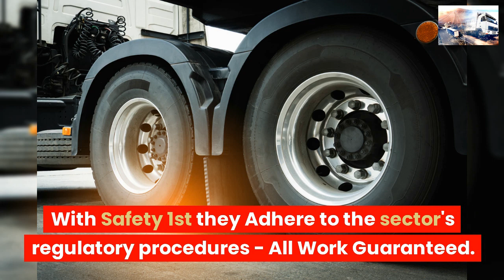COMMERCIAL TYRE SERVICES NEWPORT PAGNELL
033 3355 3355 ☎ TRUCK TYRES
COMMERCIAL TYRE SERVICE NEWPORT PAGNELL

24 Hour Emergency call-out service 7 days a week 1-hour Commercial Tyre Fitting Road-Side,